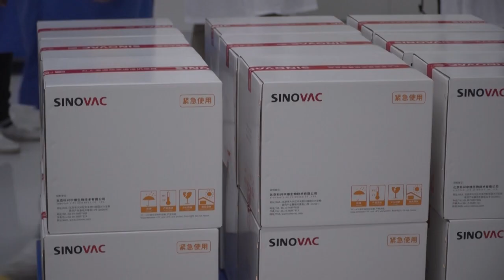Brasil recebe primeiras doses da CoronaVac | AFP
Um avião pousou no aeroporto de São Paulo nesta quinta-feira com 120 mil doses da vacina desenvolvida pelo laboratório chinês Sinovac Biotech. A entrega foi comemorada pelo governador de São Paulo, João Dória, como um ‘marco muito importante’. vaccines production in Sinovac Biotech factory